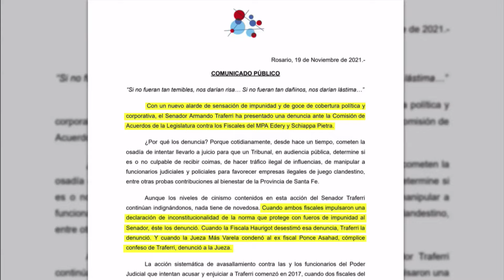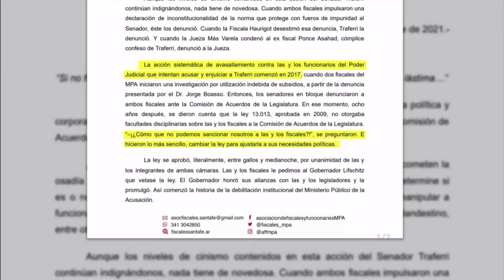Matilde Bruera - Diputada Provincial (PJ) - ATP 24 11 21